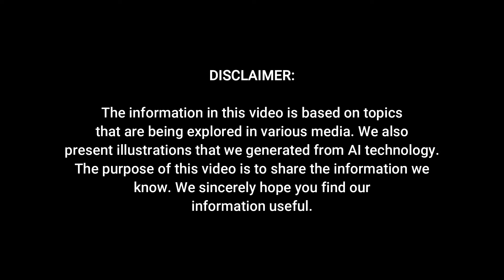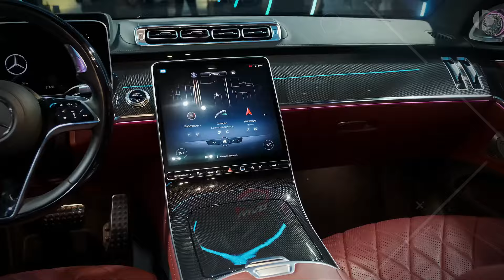2025 Mercedes Benz S Class - The Game-Changer in Luxury Sedans!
2025 Mercedes Benz S Class - The Game-Changer in Luxury Sedans!

Imagine stepping into a realm of unmatched luxury and innovation—the 2025 Mercedes-Benz S-Class promises just that. As the flagship luxury sedan from the renowned German manufacturer, Mercedes-Benz, the S-Class, also known as Sonderklasse or Special Class, has consistently set the benchmark for cutting-edge automotive technology and opulent interiors.

For the 2025 model year, Mercedes-Benz is introducing several new features that set the S-Class apart. Standard across all models will be Active Body Control, multiple high-definition screens, augmented reality navigation, and all-wheel steering. These enhancements reaffirm the S-Class's reputation for seamlessly merging state-of-the-art technology with unparalleled luxury.

Since the 2020 S-Class debut, Mercedes-Benz has kept pricing for the 2025 model under wraps. However, consumers are eagerly anticipating the updates expected in this mid-cycle refresh. Engine specifications and optional accessories will influence the final pricing, with the base model anticipated to range from approximately $100,000 to over $190,000.

Externally, the new S-Class presents a harmonious blend of modern and classic styles. Its sculpted body lines and aerodynamic features create a dynamic and appealing appearance. The front showcases the iconic Mercedes-Benz grille and emblem, flanked by advanced LED headlamps and other striking lighting elements. These design features not only enhance the vehicle's aesthetic appeal but also improve performance and efficiency by optimizing airflow.

In the United States, buyers can choose between two mild hybrid engines: a 4.0-liter twin-turbo V8 or a 3.0-liter turbocharged inline-six. Additionally, Mercedes-Benz is expected to introduce a plug-in hybrid powertrain for the next generation of the S-Class, reflecting the company's commitment to electrification. With plans to sell only fully electric vehicles by 2025 and to electrify all flagship models by 2030, the next S-Class may forgo internal combustion engines entirely, marking a significant shift towards sustainable mobility.

Continuing Mercedes-Benz's tradition of mid-life updates, the new S-Class is anticipated to debut in 2024 as a 2025 model. This release is set to captivate enthusiasts and luxury car buyers alike, combining advanced technology, elegant design, and superior performance in one exceptional package.